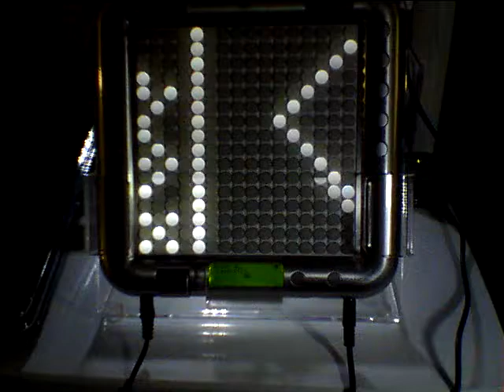Tenori-On Belly Dance music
King Tet and Neon-Riot play Tenori-On belly dance style